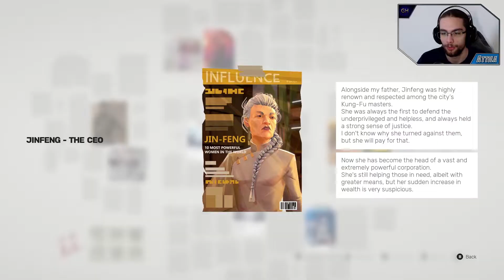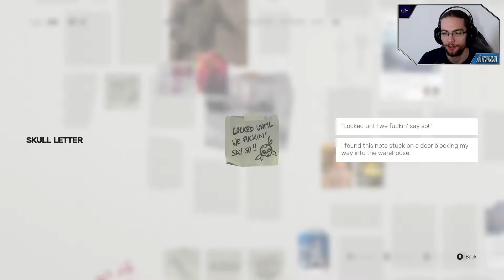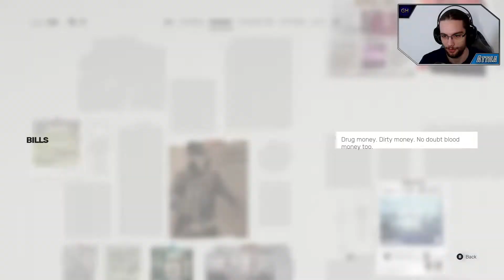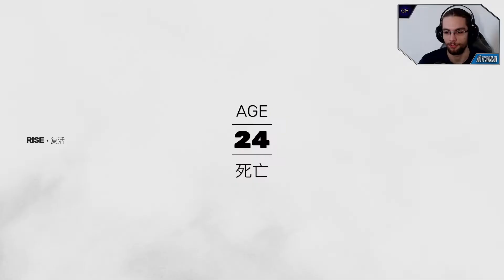SIFU Ez Miez?? "Bosszú és Harcművészet"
Lássuk milyen is ez a harcművészetes játék, elsőre annyit mondhatok elég látványos mozdulatok vannak benne, akiket érdekel a harmadik személy nézetű verekedős játék, azoknak ez is tetszeni fog. Ez a Sifu Ez Miez videója bosszú és harcművészet!

          🛈 Feltöltési Ütemterv 🛈
Minden héten új videók, legalább négyet, de igyekszek minden napra valami videót feltölteni. Hétvégén élő adás azon kívül is lehet, azokat előre jelezem facebookon és Discordon, ahol érdemes élő adással és a csatornával kapcsolatos infókért követni.

          ♕ A Játékról ♔
Harmadik személy nézetű, harcművészettel töltött verekedős játék, amiben egy fiatal harcossal vagyunk, aki bosszú hadjáraton van. Sajátossága, hogy minden egyes alkalommal amikor veszítesz halál és újrakezdés helyett öregedsz, mintha egy éve, esetleg évek múlva újra visszatérnél.

          🛈 További Infók 🛈

Felhasznált Zene/Zenék:
(YouTube Hangkönyvtárból)